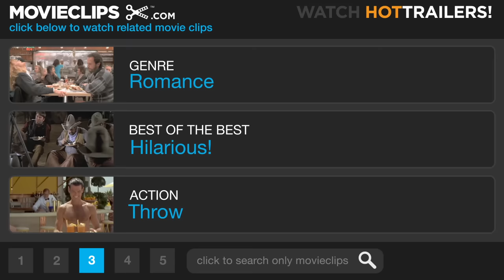Crazy, Stupid, Love. #9 Movie CLIP - A Lesson in Footwear (2011) HD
CLIP DESCRIPTION:
Jacob (Ryan Gosling) literally begins from the bottom up with his makeover of Cal (Steve Carell).

FILM DESCRIPTION:
At fortysomething, straight-laced Cal Weaver (Steve Carell) is living the dream-good job, nice house, great kids and marriage to his high school sweetheart. But when Cal learns that his wife, Emily (Julianne Moore), has cheated on him and wants a divorce, his "perfect" life quickly unravels. Worse, in today's single world, Cal, who hasn't dated in decades, stands out as the epitome of un-smooth. Now spending his free evenings sulking alone at a local bar, the hapless Cal is taken on as wingman and protege to handsome, thirtysomething player Jacob Palmer (Ryan Gosling). -

CREDITS:
Cast: Ryan Gosling, Steve Carell
Directors: Glenn Ficarra, John Requa
Producers: Eryn Brown, Steve Carell, Vance DeGeneres, Denise Di Novi, Charlie Hartsock, David Siegel, Jeffrey Harlacker
Screenwriter: Dan Fogelman